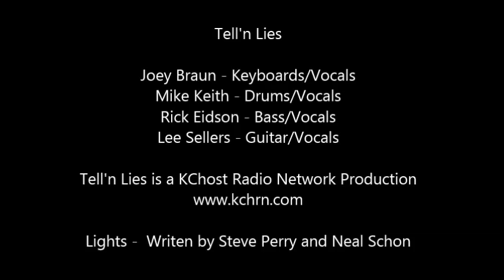Tell'n Lies - Lights